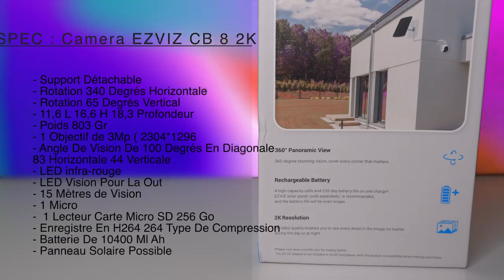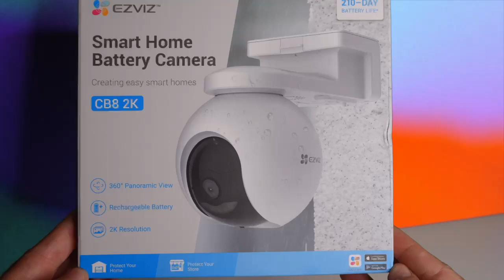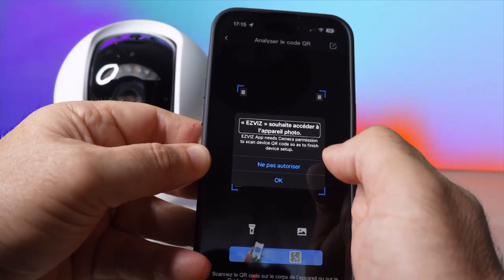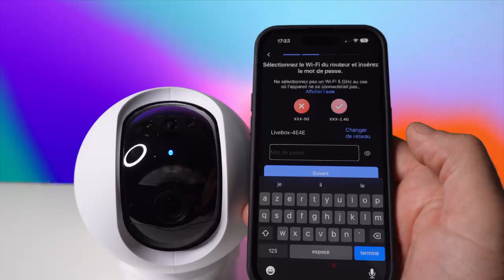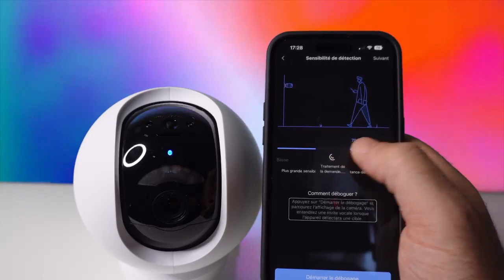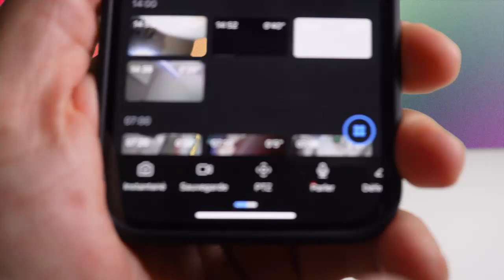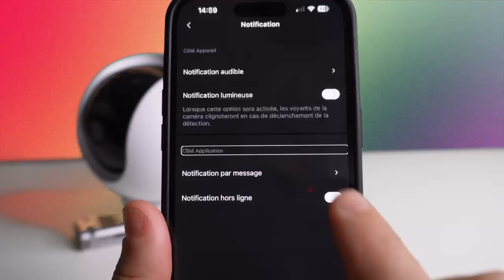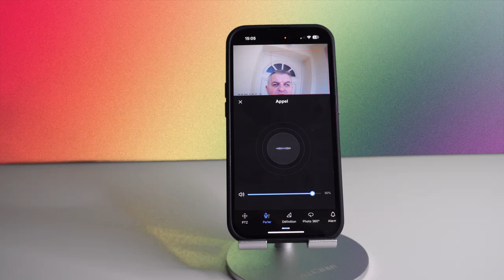EZVIZ CB8 2K : Camera De Surveillance Vocale Batterie 10400mAh Suivi Auto Détection de Personne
Vocalisé cette caméra de surveillance va vous renseigner sur les intrus et les personnes qui se trouve sur votre terrain elle vous enverra des notifications à partir de votre iPhone ou de votre smartphone sous Android une parfaite caméra de surveillance qui fait parfaitement bien le travail avec une batterie énorme qui tiendra deux cents 10 jours c'est vraiment impressionnant.